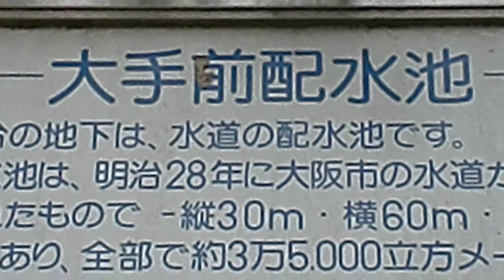大手前配水池・大阪城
大阪の大阪城天守閣の横に大手前配水池がありました。